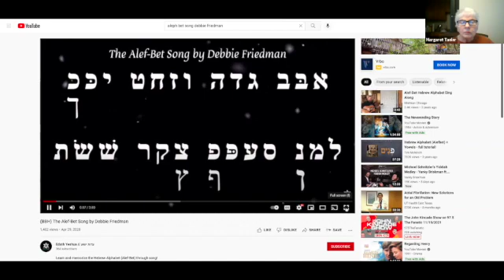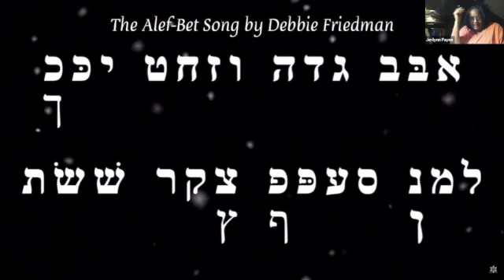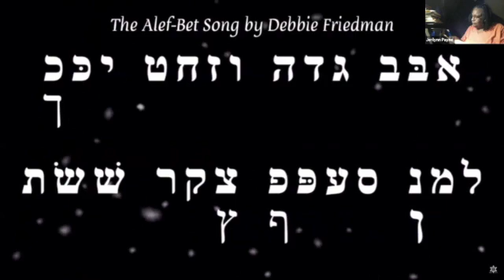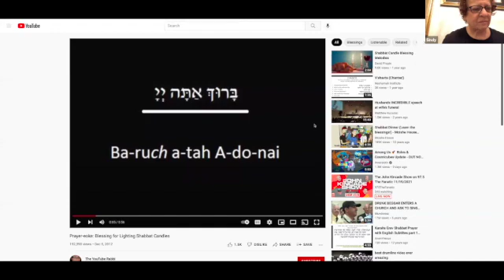Hebrew Class: Beginner with Sharon Katz 11.19.21